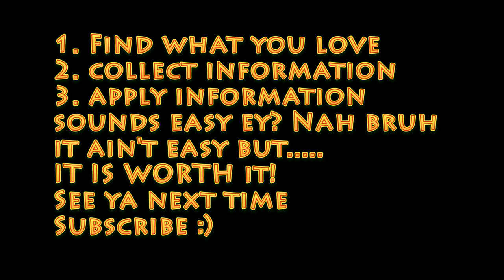FIND What You Love, DO What You Love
Content problems hehehe but there you go with a speech that will go down in the history as the. something.
Btw we are expecting the lockdown to soon be over which is the number 1 thing i want at the moment for this vlog. With it, there will be amazing videos that cannot compare to the quality of the videos so far.